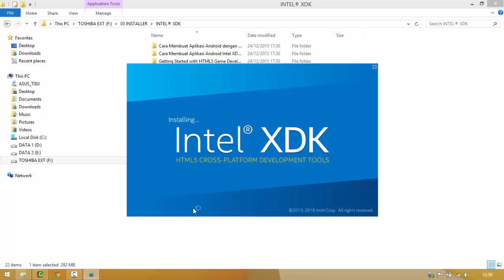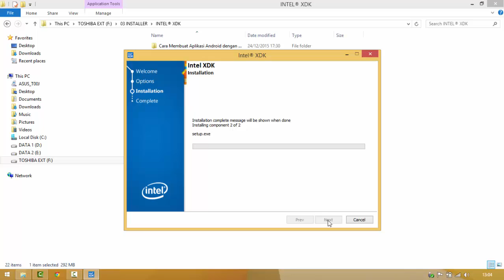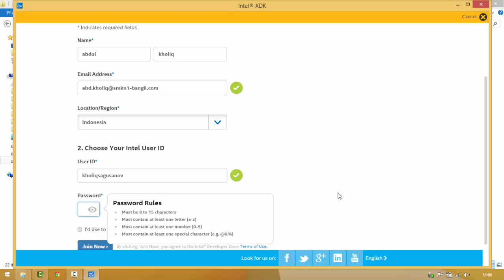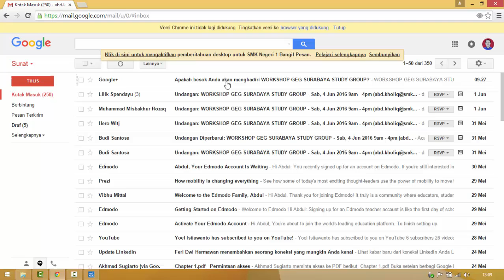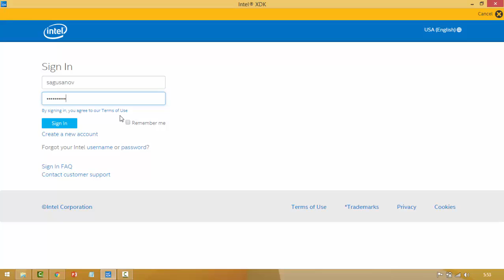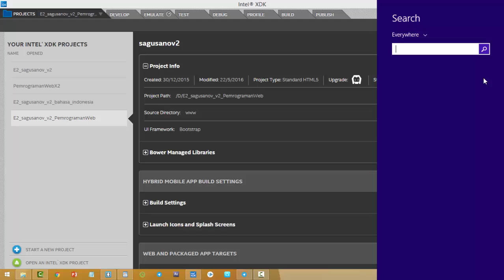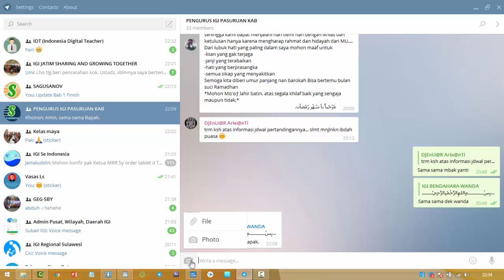SAGUSANOV 1 GEL 3 02 Instal INTEL XDK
Tutorial Instal Intel XDK pada kelas SAGUSANOV 1 GEL 3